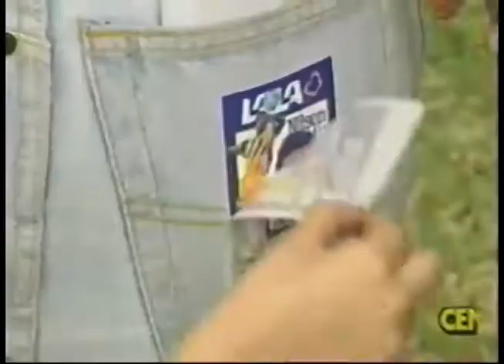Comerciales mexicanos: Super Parches Lala 1997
Al recortar 3 cupones de los envases de leche, jugos y naranjadas lala y canjearlos se obtenian los super parches lala son 16 diferentes del equipo de los tigres